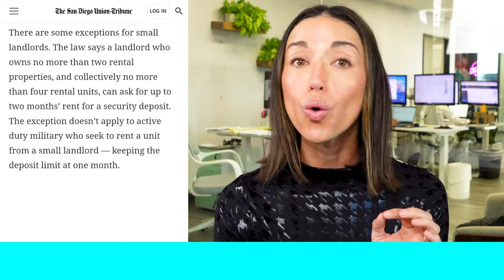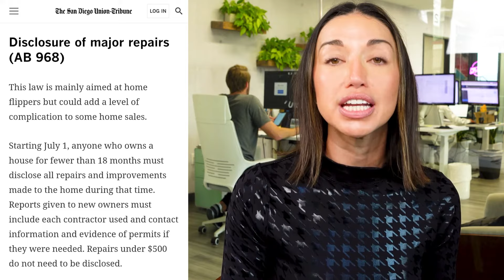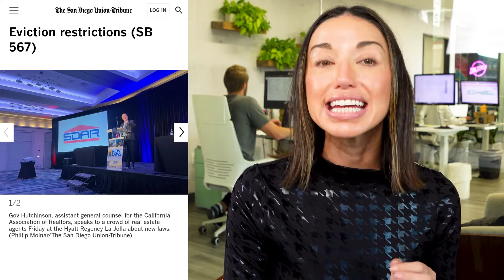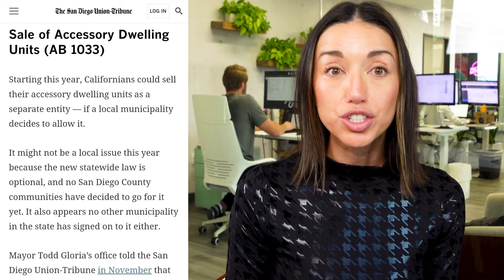NEW Laws Affecting Landlords!!! (2024)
Starting July 1, 2024 - AB12 goes into effect which means landlords can only require a security deposit of 1 month's rent.

SB267 went into effect on January 1. This essentially allows Section 8 tenants to tell a prospective landlord on their application that they don’t want their credit pulled. More details in the video!

AB968 goes into effect July 1 which is aimed mostly at flippers. Investors who do poor renovations will be exposed!

AB567 takes effect April 1 which says if you evict a tenant to move into your property or move a family member into the property, they must occupy the unit for at least one year.

And finally, I think many of you know this by now but as of January 1, Californians can sell their ADU as a separate entity.

I would be happy to answer your questions regarding this law.